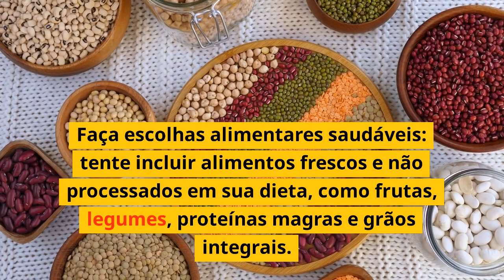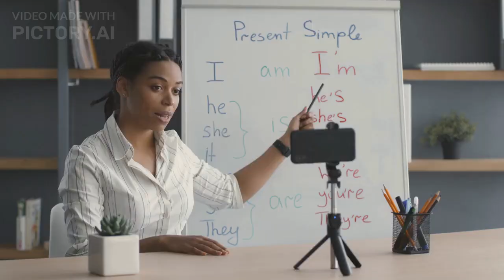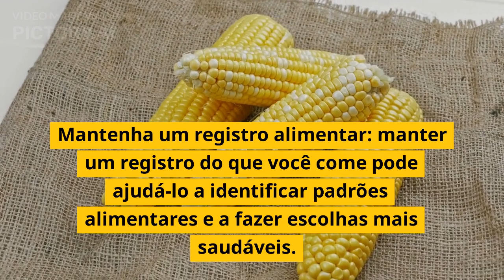Emagreça de vez: Dicas eficazes para perder peso e manter um estilo de vida saudável